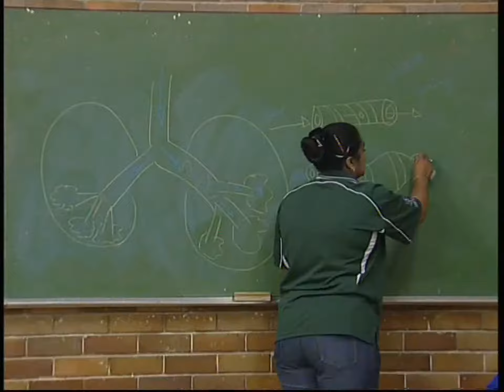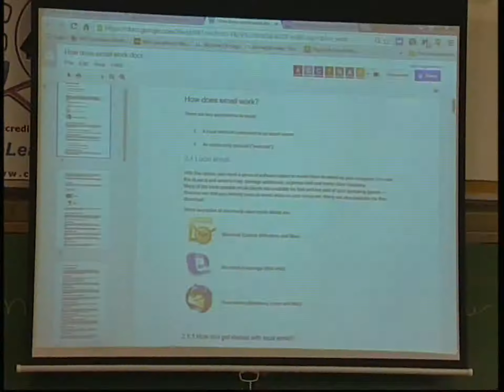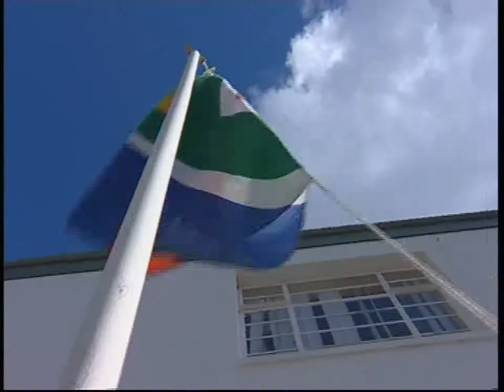Growing Tomorrow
Building the youth of today to enable them to unleash their potential and to build a better future for themselves.